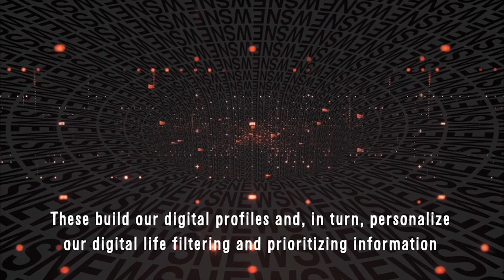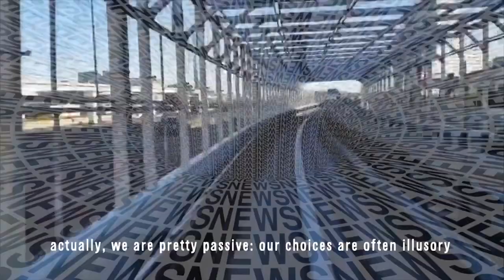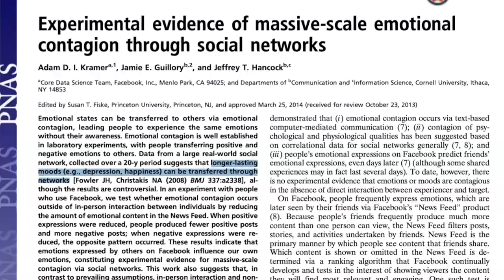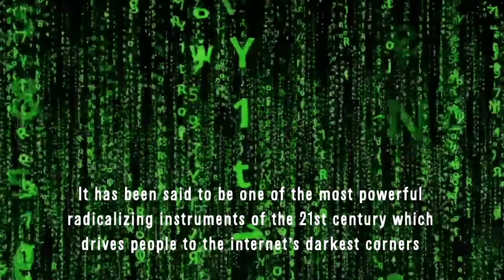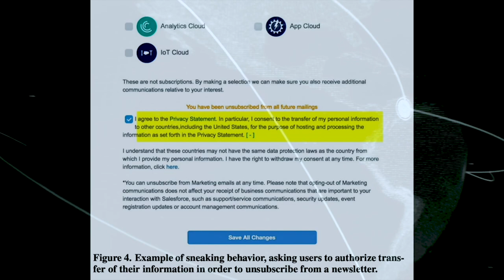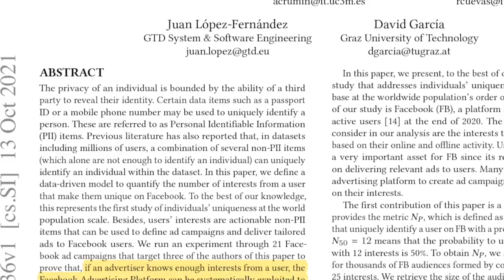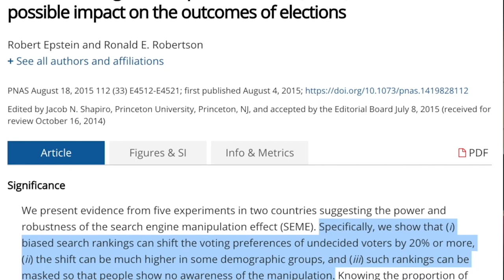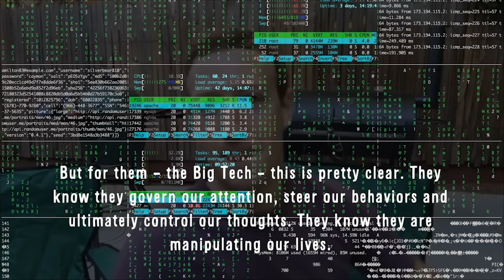Techniques of Algorithmic Manipulation EXPLAINED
References:

Deibert, R. J. (2019). The Road to Digital Unfreedom: Three Painful Truths About Social Media. Journal of Democracy, 30(1), 25-39.

Kohl, U., Davey, J., & Eisler, J. (2019). Data-driven personalisation and the law-a primer: collective interests engaged by personalisation in markets, politics and law.

Kramer, A. D., Guillory, J. E., & Hancock, J. T. (2014). Experimental evidence of massive-scale emotional contagion through social networks. Proceedings of the National Academy of Sciences, 111(24), 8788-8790.

Youyu, W., Kosinski, M., & Stillwell, D. (2015). Computer-based personality judgments are more accurate than those made by humans. Proceedings of the National Academy of Sciences, 112(4), 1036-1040.

Albanie, S., Shakespeare, H., & Gunter, T. (2017). Unknowable Manipulators: Social Network Curator Algorithms. arXiv preprint arXiv:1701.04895.

Gray, C. M., Kou, Y., Battles, B., Hoggatt, J., & Toombs, A. L. (2018). The dark (patterns) side of UX design. In Proceedings of the 2018 CHI Conference on Human Factors in Computing Systems (pp. 1-14).

Tang, L., Fujimoto, K., Amith, M. T., Cunningham, R., Costantini, R. A., York, F., ... & Tao, C. (2021). “Down the Rabbit Hole” of Vaccine Misinformation on YouTube: Network Exposure Study. Journal of Medical Internet Research, 23(1), e23262.

Yesilada, M., & Lewandowsky, S. (2021). A systematic review: The YouTube recommender system and pathways to problematic content.

Epstein, R., & Robertson, R. E. (2015). The search engine manipulation effect (SEME) and its possible impact on the outcomes of elections. Proceedings of the National Academy of Sciences, 112(33), E4512-E4521.